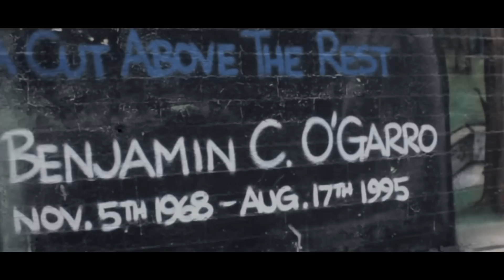Cortez - The Exception (Shot By MGF)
Cortez teams up w/ Michael Garcia Films to debut the title track to his latest project, The Exception. The Exception record was produced by ReyVision for DemDudes Productions.

For more updates follow on twitter: @Cortez_HSP @ShotByMGF @DemDudes @ReyVision